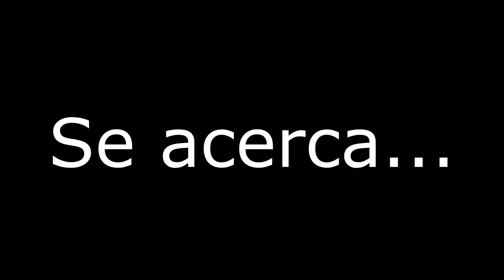La NUEVA CHICA GAMER de mi canal! Reto #1 El HUEVO!!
Hola muy buenas chavales! Estamos aquí con una nueva serie en el canal, espero que os guste! Siento la calidad de audio y video, no tengo material bueno para grabar... Espero que os encante :)
Os quiero, cabesa almendras!!
Seguidme en instagram para estar al dia del canal y agregadme si quereis jugar conmigo! :)
Mi instagram: hislesyt
Mi id ps4: HislesYT
VAMOS A DARLE CAÑA!!